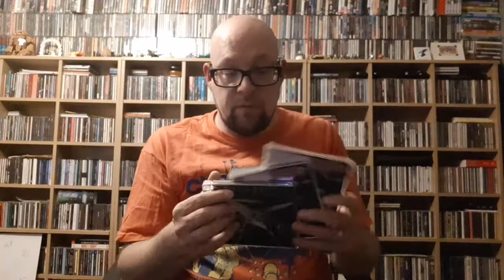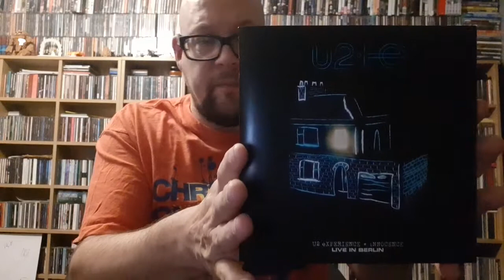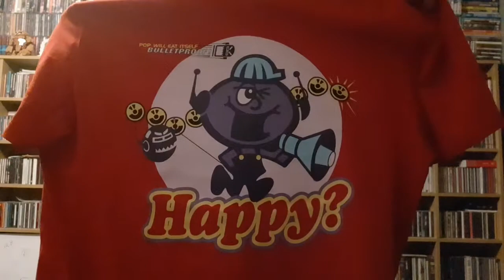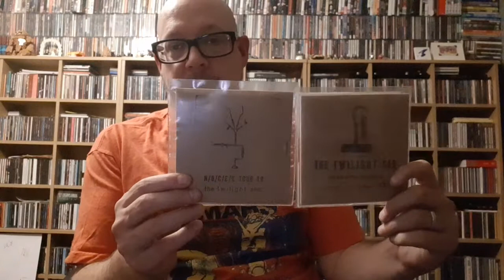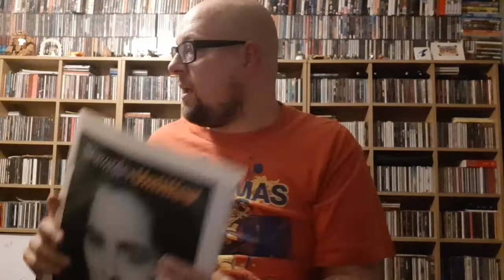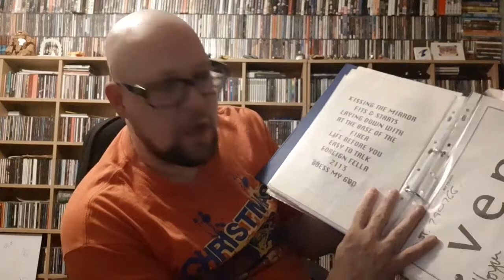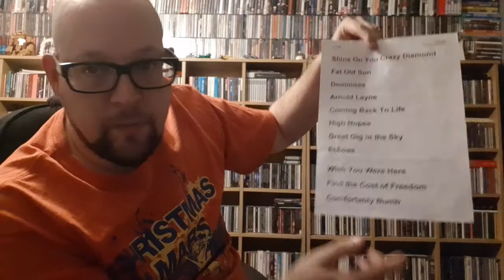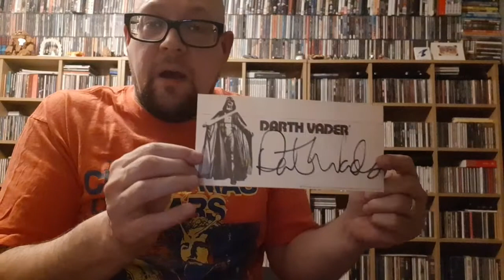MARK'S NOTCAST Ep 8 : Weird Merch and Awesome Setlists! 27 October 2020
What's some of my favourite merch I have? A quick guided tour of some weird and unusual notable band merch, from awesome and unique setlists from the stage, to on demand CDR box sets, fan club DVD's, Frank Sidebottom badges, tour programmes, matchbooks, and even a small official Pink Floyd branded pig. No Band T Shirts this time around, but those will come!